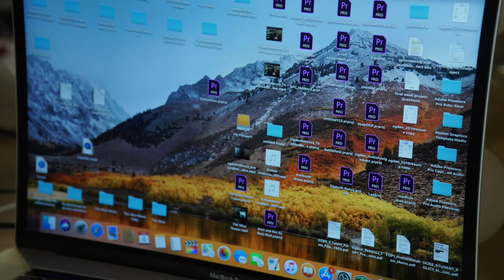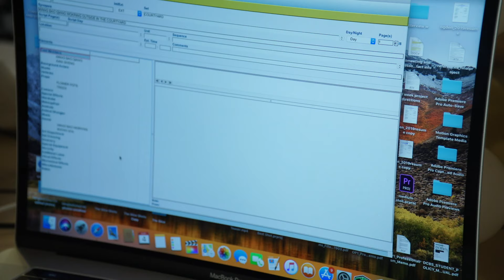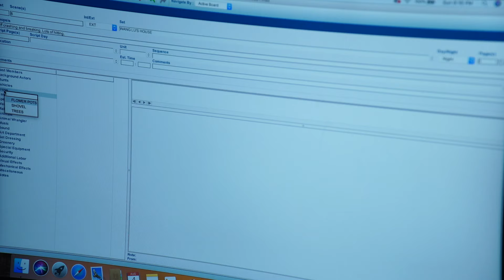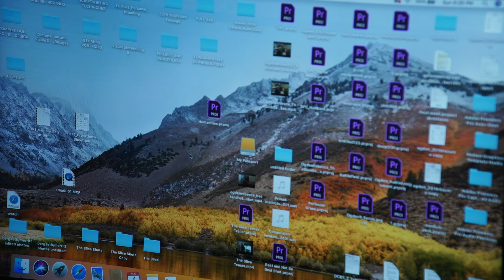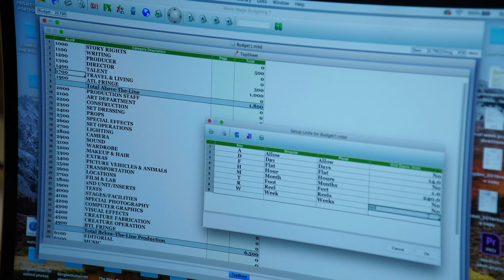Creating a Schedule and Budget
Recorded myself on a time-lapse for my final assignment for Fundamentals of Production I. This was to demonstrate on how I broke down a script and how to set-up a schedule and budget using Movie Magic